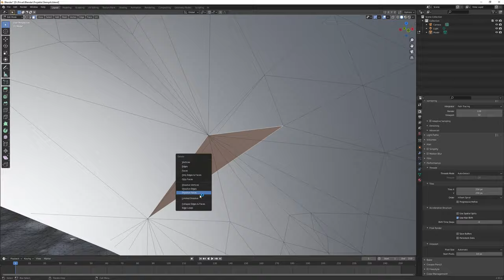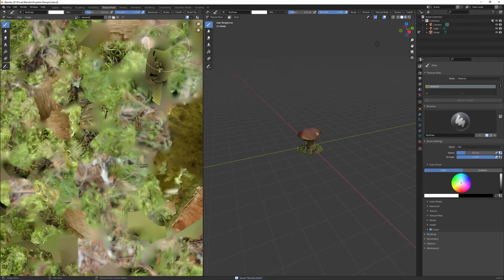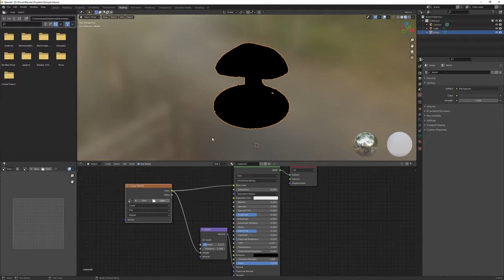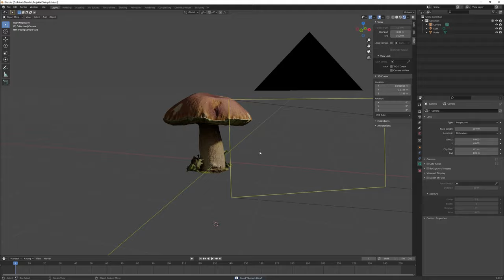Cleaning up a 3D scanned mushroom in Blender 2.93.1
In this video, I am editing a photorealistic boletus to make this game ready. You can find and download the finished model and more on my CGtrader account: